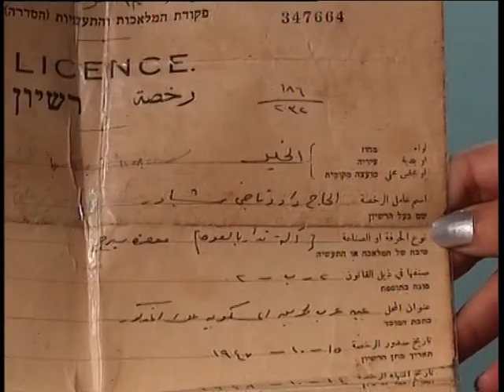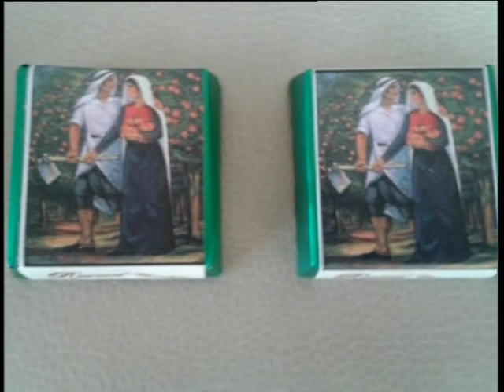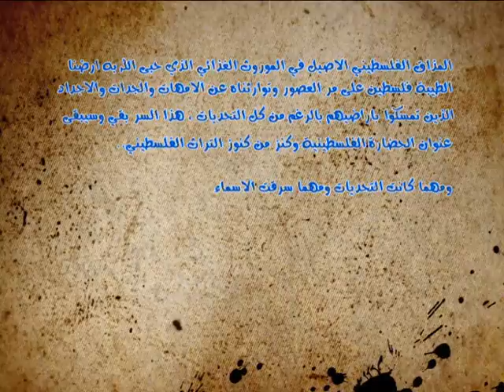مقتطفات من برنامج مذاق فلسطيني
برنامج " مذاق فلسطيني " .. حلقة " مذاق فلسطيني " .. مقتطفات من كل حلقات البرنامج .. إنتاج تلفزيون فلسطين 2014